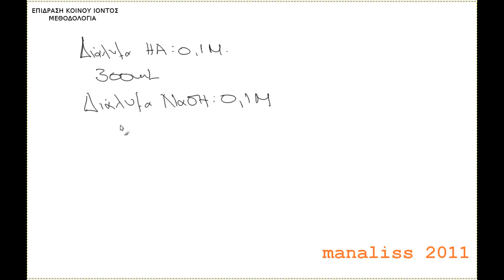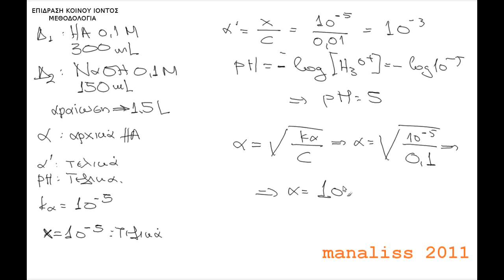G LYKEIOY KAT -EKI - ANAMEIKSI 2011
Επίδραση κοινού ιόντος. Τι σημαίνει, που οφείλεται, πως γίνεται και τι αποτελέσματα έχει. Πως εργαζόμαστε όταν έχουμε ανάμειξη διαλυμάτων με αντίδραση